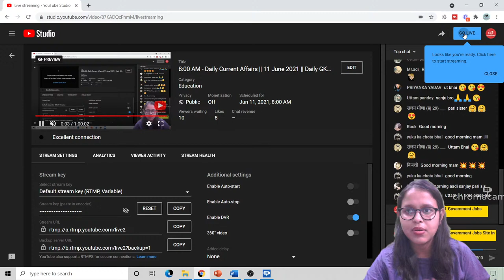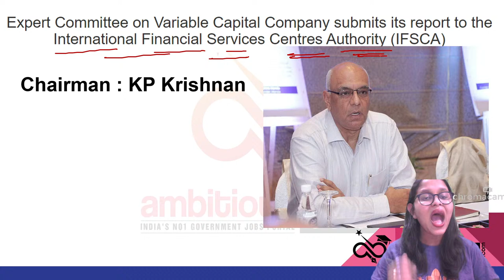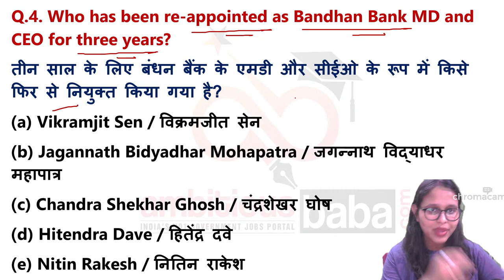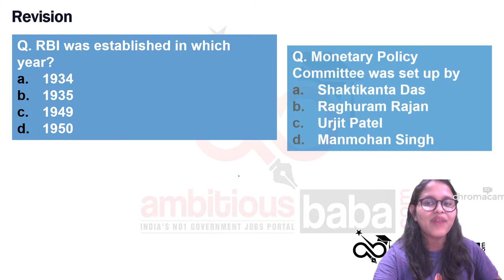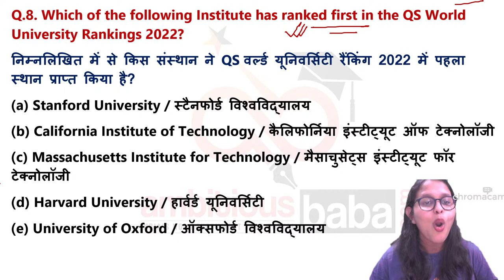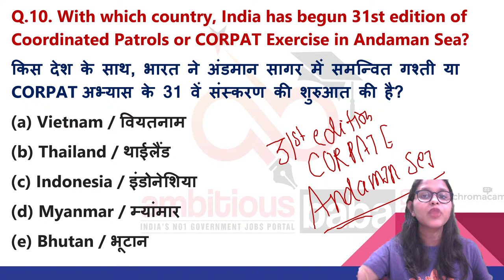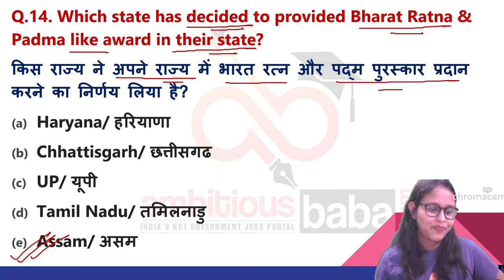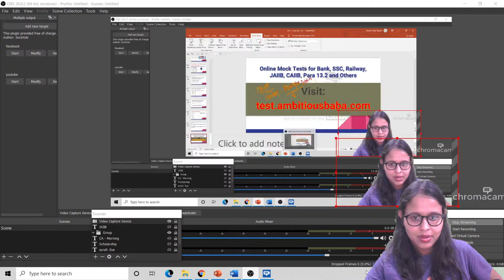8:00 AM - Daily Current Affairs || 11 June 2021 || Daily GK Update || Ambitious Baba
11 June 2021 Current Affairs 2021 : All the important updates based on current affairs 2021 are included in this Daily Current Affairs 2021 article. All the serious candidates are advised to bookmark this page and read the GK Update on daily basis. It will help you mug up the important current affairs 2021 / Daily GK Update for LIC, IBPS, SBI PO, SSC, Railways  , SBI Clerk 2020 and State Exam of 2021.

11 June 2021 Current Affairs 2021 : All the important updates based on current Affairs 2021 are included in this Daily Current Affairs 2021 article. All the serious candidates are advised to bookmark this page and read the GK Update on daily basis. It will help you mug up the important current affairs 2021 / Daily GK Update for LIC, IBPS, SBI PO, SSC, Railways  , SBI Clerk 2020 and State Exam of 2021

Current Affairs
Daily GA
Daily gk update
General Awareness
Important appointment
Banking news